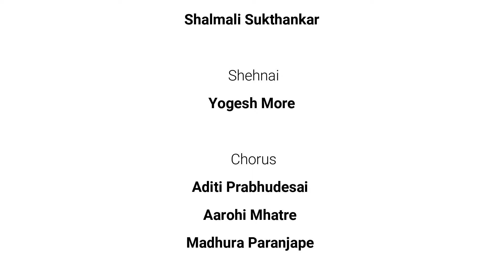Ladachi Mi Lek Ga | Title Song Extended Version | Lyrics Video | Nilesh Moharir | Zee Marathi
Ladachi Mi Lek Ga

Music Nilesh Moharir
Lyrics Ashwini Shende
Singer Shalmali Sukthankar
Courtesy Zee Marathi

Chorus Aditi Prabhudesai, Aarohi Mhatre, Madhura Paranjape
Recorded by Mandar Wadkar & Vinayak Pawar
at Ajivasan Sounds
Mixed by Ajinkya Dhapare at The Sonic Station
Photographs by Ajay Gamre
Video Created by Studio Autofocus using @Canva - Design anything. Publish anywhere.  & @Wondershare Filmora Video Editor

Video Created by Studio Autofocus using @Wondershare Filmora Video Editor

play some music
play music
motivational songs
most popular
popular songs
top music
latest music
top country songs
new country songs
sublime songs
web spotify
edm
good songs to sing
guitar song
google music manager
this love
feat
youtube mp3 convertor